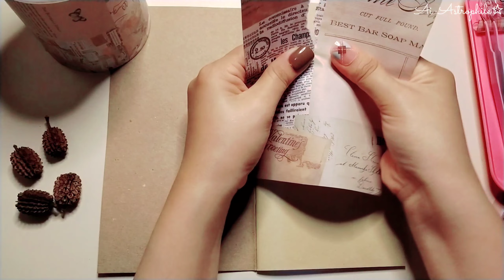[Journal ASMR] Decorating a Vintage Diary •13 | A New Book 📖 | No Talking | No BGM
Hyy...
I hope you Enjoyy watching my video 💕
And always look forward to the next video ☺️📸

📜 Decorating a vintage journal •13 💕💛

🎞️ Please set the resolution high.
🎧 If you wear earphone, you can hear better sounds.
🧸 I hope you feel comfortable while watching it

Thank youuu 💕

🍒This is my hobby space. Unnoticeable or rude comments can be deleted.